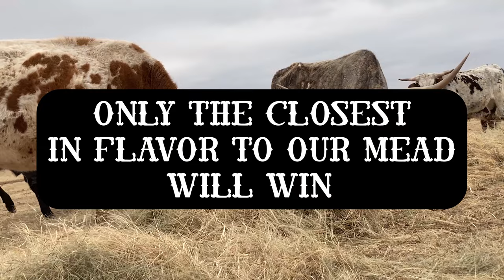The Mead Competition You Must Enter! (Mead Stampede 2022)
Join us for Mead Stampede 2022! Entries will start on April 1st and Judging will be in July.

Mead Stampede organizers will brew up a special batch of mead featuring: pears, chai, vanilla, and honey. Here’s the challenge: we just gave you the ingredients, but not the recipe. You brew with these ingredients – trying your best to guess what the HIGH STEAKS Challenge mead tastes like. Whichever entry gets the closest in flavor to the official brew will be declared the winner!

Should the pear be in primary or secondary? Heavy chai or light? Vanilla beans, paste, or extract? What strength – hydromel, standard, or sack?

This category is open to all entrants and will be judged with a standard score sheet. However, only the mead CLOSEST in flavor to our official brew will be the winner!